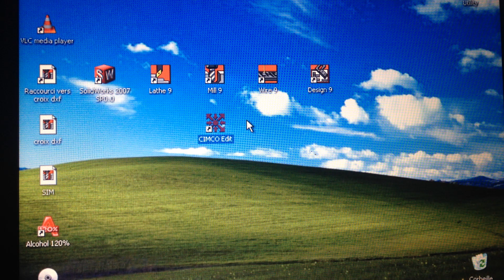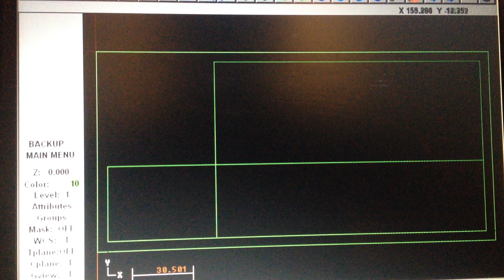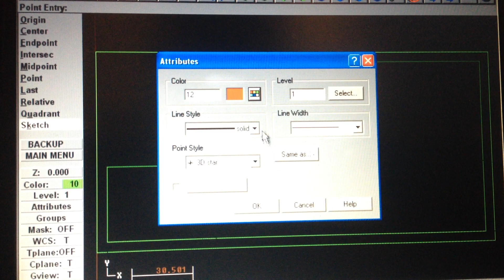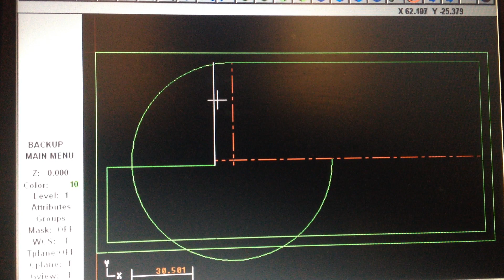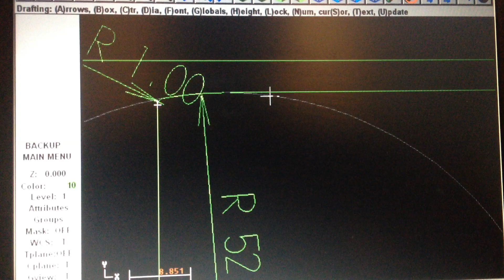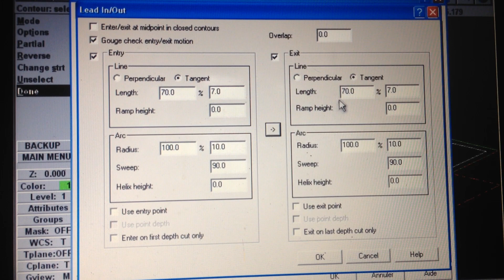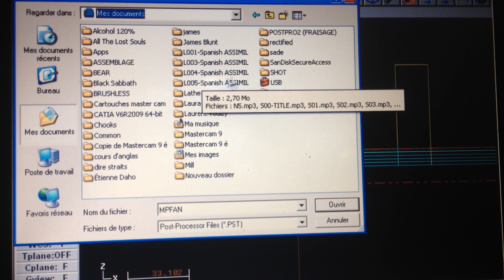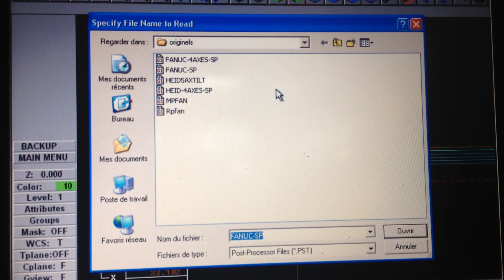fanuc avec post pro mastercam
mastercam geometrie